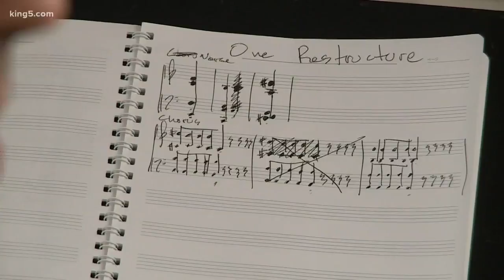Fremont bridge composer tells personal story